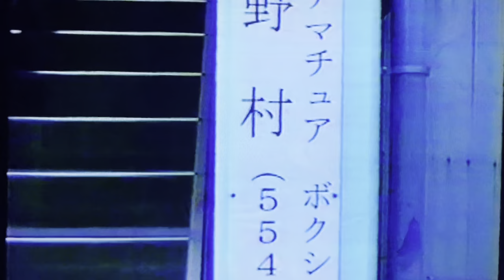ドキュメンタリー【プロボクシング】「野村ジム」放送制作科番組（December 2002）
野村ボクシングジム［大阪大正］

下町にある野村ジムを最後に
多数のジムで練習していた選手
（プロデビューは神林拳闘会 泉尾仲村）

番組中（試合開始時）テロップ黒文字で表記される( )内ジム名は名義のみで
青コーナーの選手がその名義のジムへ足を運んだのは
試合前の手続きやスパーリング練習等での数回程度。

［野村ジム］大阪市 大正区

［大阪府立体育会館］大阪市 浪速区

映像試合時 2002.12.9（第46回ドラマチックボクシング）
主催：
大阪帝拳

後援：
読売テレビ ドラマチックボクシング・読売新聞大阪・報知新聞

大鵬ボクシングジム

試合協力：
西日本ボクシング協会各ジム

備考：
同番組動画・前回一度削除の経緯
※BGM変更編集後再アップロード

：青コーナー同選手 下村俊博 前回試合映像

※2002年撮影になりますので映像の粗さはご了承願います。